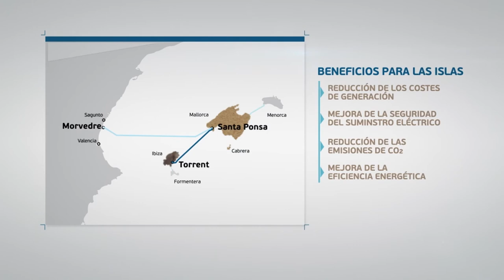Enllaç elèctric submarí Eivissa-Mallorca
El president Bauzá afirma que la nova interconnexió energètica garantirà el subministrament elèctric a les Illes Balears, alhora que millorarà la qualitat mediambiental i suposarà un important estalvi econòmic.  El cablejat submarí entre Mallorca i Eivissa suposarà  una inversió de 250 milions d’euros i serà una realitat l’any 2015.